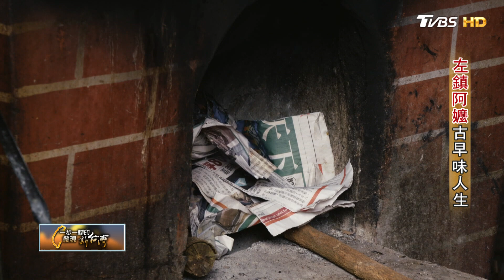【台南】台灣歐巴桑的韌性!為撐家計.甩喪女之痛 左鎮阿娥嬤肉粽.碗粿飄香40載∣一步一腳印【左鎮阿嬤古早味人生】20211121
台南左鎮最出名的除了二寮日出之外，有人會說還有一個「左鎮阿嬤」 ! 她是七十多歲的簡秀娥，大家叫她阿娥都知道她有個賣古早味花生粽、木瓜粽、碗粿和鹹粿的小攤子，只在六、日清晨開張，晚來絕對嚐不到阿嬤的手藝，因為常常不到三小時所有米食就被搶購一空，但很多人不知道的是這個小攤子 左鎮古早味阿娥的店 背後的人生故事...
這周的一步一腳印，我們花了幾天時間側拍記錄這個平凡阿嬤的日常後真的由衷佩服，別看她已經七十多歲了，阿娥阿嬤即使脊椎側彎、膝蓋不如從前靈活，但體力可不輸年輕人，雖然生意只做六日兩天，她卻為了把粽子和粿做好，周一到周五一天都不得閒，從採收自己種的月桃葉、煮葉、清洗、準備食材、炒料、磨漿...等等，每個環節她都親自參與，還對細節非常要求，比如:採收月桃葉要在露水蒸發之前、粽子餡料的鹹淡和粿製品的米水比例得算準...等等，阿娥阿嬤說，她從小吃苦吃慣了的，當初為了讓受傷的丈夫好好養傷，她擔起家計創業，一路跌跌撞撞吃過不少虧，所以才會要求自己一定要把米食做好做出口碑，只是人生考驗很多，外人眼中難以理解的「忙」，其實也和過世的二女兒有關，12年前，沒有忙碌的工作她無法熬過喪女之痛，無法重新找回生活重心...現在，阿嬤看通人生了，忙不再為了賺錢或轉移情緒，而是她生活的一部分，是捨不得這麼多愛她支持她的客人...

【一步一腳印 發現新台灣】主持人：詹怡宜
TVBS 55台      每週日 22:00首播
YouTube頻道  每週一 22:00播出